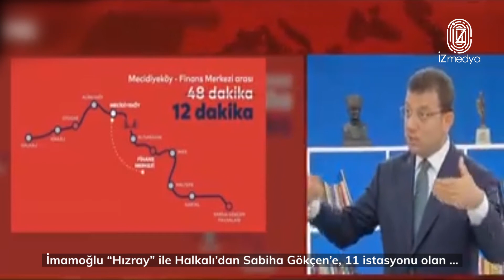İmamoğlu'ndan HIZRAY müjdesi